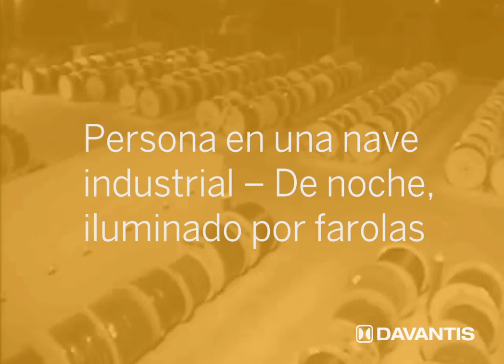Detección Persona Nave industrial de noche con farolas · Vídeo Análisis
En todo sistema de seguridad perimetral es preciso contar con una tecnología inteligente para la detección de intrusos. Nuestra tecnología es capaz de detectar intrusos de noche en situaciones más extremas.

DFUSION es un sistema que combina la experiencia del vídeo análisis tradicional líder en el mercado con la tecnología más avanzada basada en Deep Learning. DFUSION permite una puesta en marcha fácil y rápida con el mínimo de ajustes en la configuración y con la máxima precisión de detección en los entornos más exigentes y a las distancias más largas reduciendo de forma drástica (+95%) las falsas alarmas.

Gracias a la combinación del vídeo análisis y la inteligencia artificial podemos detectar cualquier intrusión en los entornos más exigentes. ¡Solicita tu DEMO Gratis!